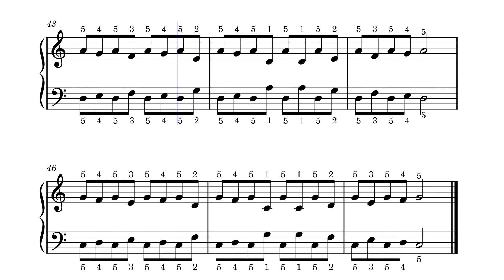Master Your Piano Skills with Finger Exercises Vol. 1 - Ex. 10 - Piano Sheet Series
Improve your piano skills and take your playing to the next level with our Finger Exercises Vol. 1 series! Each video in this series features a different exercise designed to challenge and strengthen your fingers, helping you to develop greater dexterity and control over the keys.

Whether you're a beginner or an experienced pianist, these exercises are a fantastic way to hone your technique and improve your overall playing. From warm-up exercises to more complex finger drills, each video provides a fun and engaging way to practice and improve your piano skills.

So why wait? Grab your sheet music and join us for this exciting series of piano exercises today!
 "Finger Exercises Vol. 1" is a must-have for any pianist looking to improve their dexterity and technique. This particular exercise focuses on building strength and flexibility in the fingers, helping players to achieve greater precision and control over their playing. Whether you're a beginner or an experienced pianist, this sheet music is sure to challenge and inspire you to take your skills to the next level.